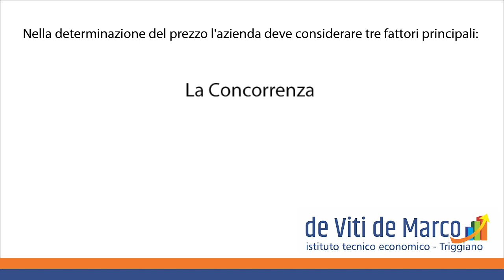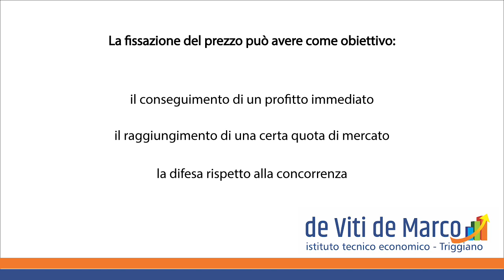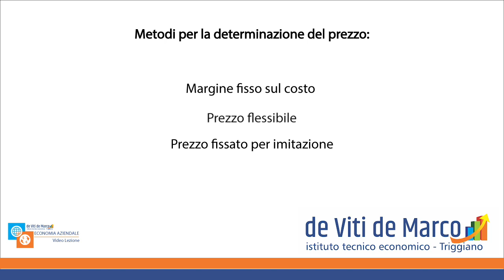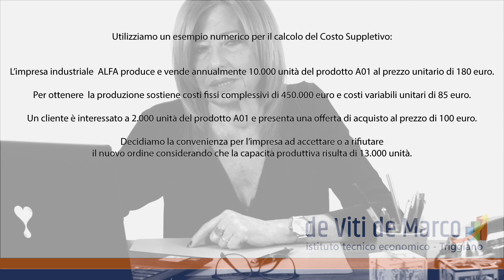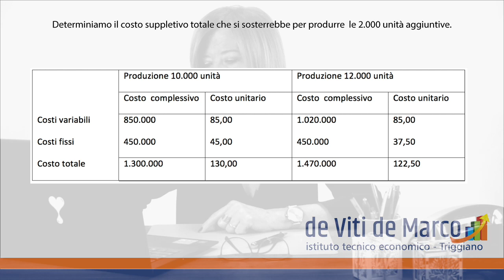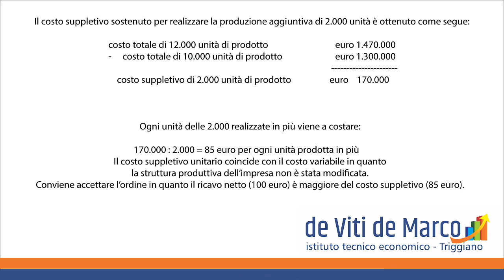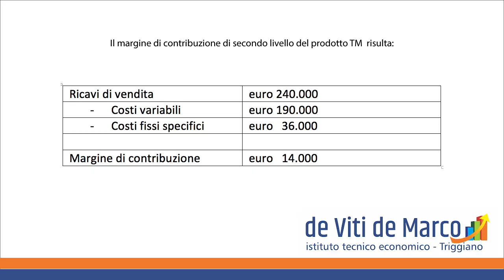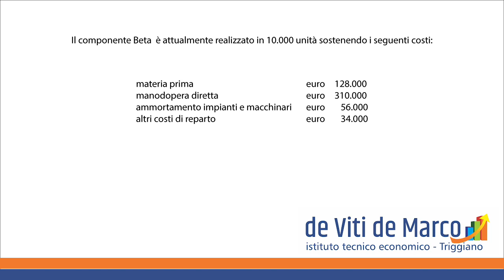Lezione di economia aziendale_ Costi e scelte aziendali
Lezione di Economia Aziendale a cura della Prof. Mary TROIANO
Costi e scelte aziendali
Istituto De Viti - De Marco Triggiano ( BA )